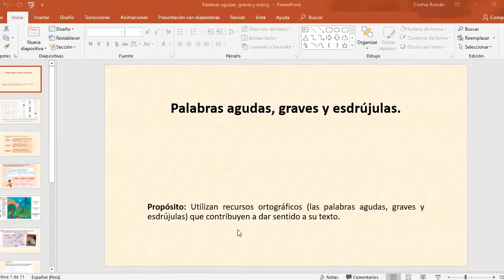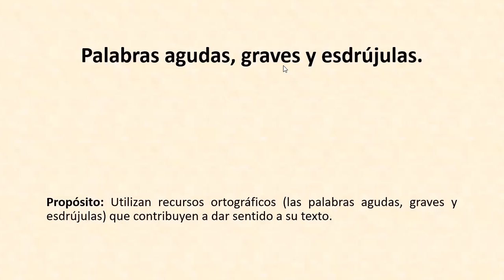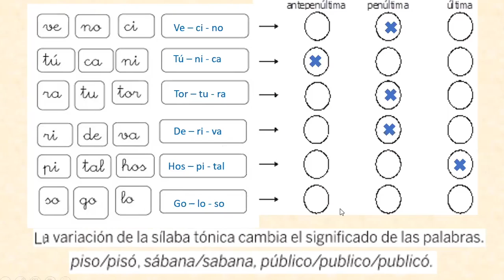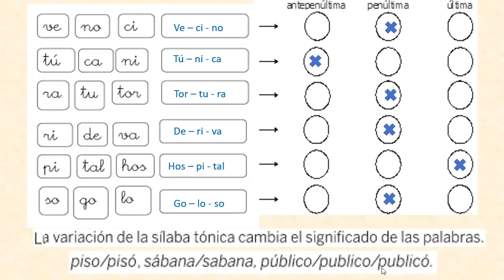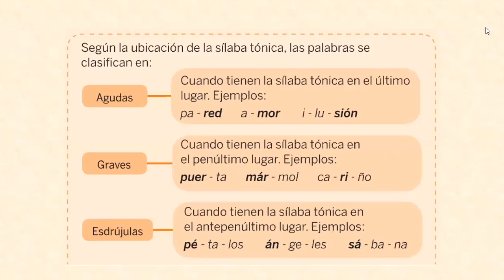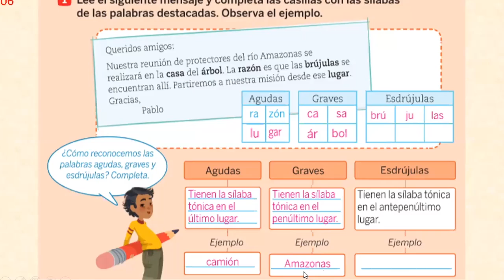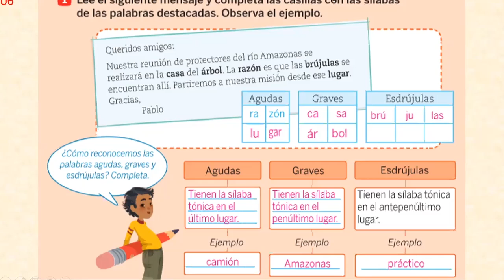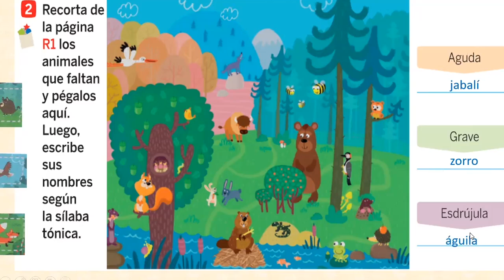Tema: Palabras agudas, graves y esdrújulas Grado: 3ero de prim Curso: comunicación Fecha: 09/07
Tema: Palabras agudas, graves y esdrújulas.
Grado: 3ero de prim
Curso: comunicación
Fecha: 09/07
Prof: Cinthia Román